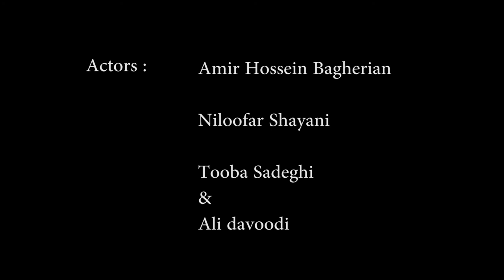Agha Mohammad Khan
Agha Mohammad Khan’s statement:

When you come to watch Agha Mohammad Khan involve your eyes with
the events.
Agha Mohammad Khan is an excuse for seeing.
When you come to watch Agha Mohammad Khan be as if you have come to see
Gallery, in a historical dream.
Enjoy the simple miracle of the actors.
None of the used elements have any particular meaning and they just help
To make the atmosphere of every frame.
When you come to watch Agha Mohammad Khan don’t expect understanding.
Allow your eyes and feeling to simply just get involved with the atmosphere of
The piece.
Each person should understand the atmosphere of the frame.
Agha Mohammad Khan is not a play but claims to be an atmosphere painting that
Brings charm to the stage.
Let the lights slowly influence you on the stage’s harmony.
The structure of the piece depends on the actors ‘correct space making that each
Are equally responsible in making the atmosphere.
So let your eyes simply pass from the atmosphere’s simpleness to depth of
seeing.
Agha Mohammad Khan maintains on simpleness of Zen.
When you come to watch Agha Mohammad Khan make sure to wash your eyes.